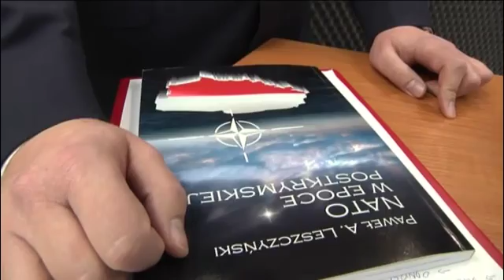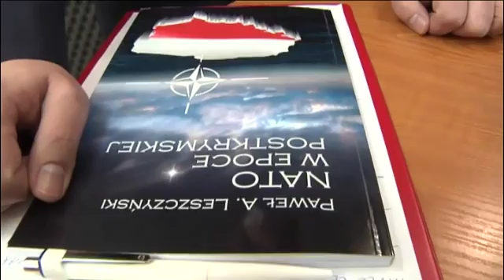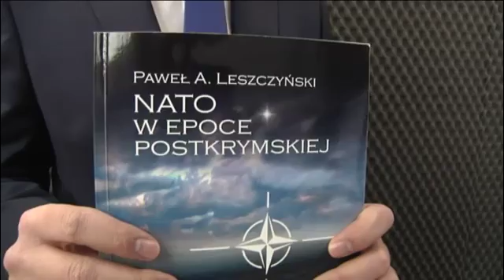Szybka Kawa - P. Leszczyński, autor książki "NATO w epoce postkrymskiej"